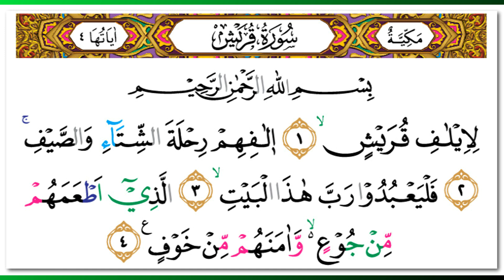Wadie Alyamni - Quran Surah106 Quraisy